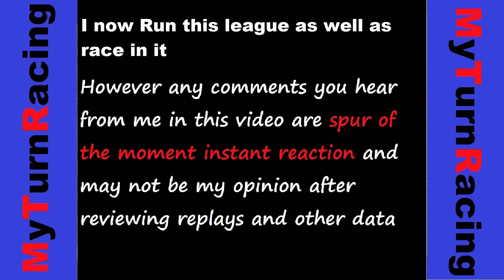MTR W11 S3 2016 Wrecks from Michigan Motor Speedway iRacing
Wrecks and crashes from Michigan during the MyTurnRacing League race.

Thanks to Ian for the replay file.

By pressing CTRL 3 on the keypad during an iracing repay you can jump to the next incident.

This is intended to be a fun look at all the incidents and misshaps during the race,  any reaction is just for fun, please dont take any offence!

Sit back relay and enjoy the carnage!

I use OBS to Stream to Twitch and record for youtube I use the Iracing Browser App to give the onscreen information like fuel and standings.